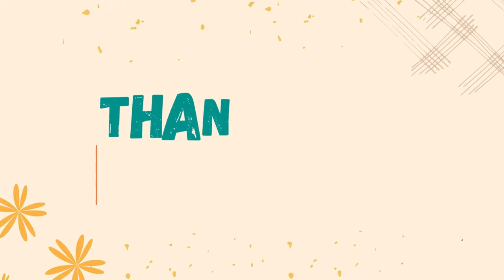UNNAI ENDRUM NADATHI | உன்னை என்றும் நடத்தி | SWEET VOICE MELODIES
All Praise and Glory to our God Almighty

Use headphones for better clarity
Conductor : J. Ephraim George - 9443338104
Coordinator : C. Simon Wesley - 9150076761
Lyrics, tune and music by:
Manoj Kumar & Evangeline Sweety